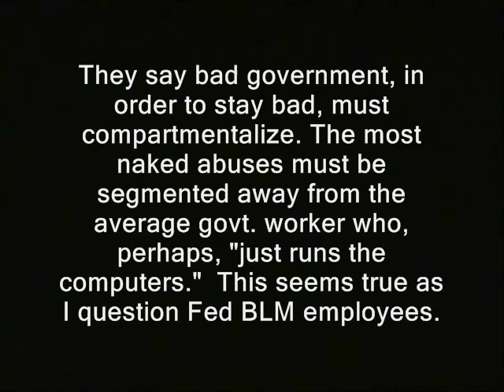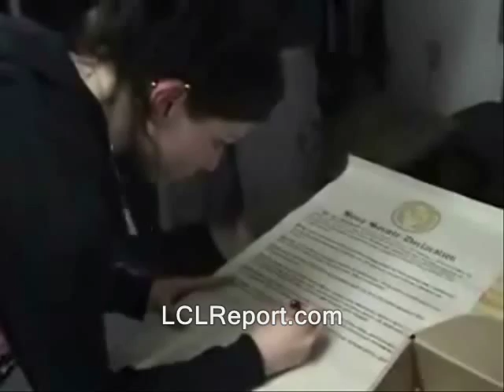Fed doesn't want to talk about militarization of BLM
' They say bad government, in order to stay bad, must compartmentalize. The most naked abuses must be segmented away from the average govt. worker who, perhaps, "just runs the computers."  This seems true as I question Fed BLM employees.

People questioned about various things in this vid include:

Melissa Garcia
Asst. Field Mgr.

John Lamont
Unaccountable Tall Guy

Linda Torres (I think. her audio was muffled when she gave her name)
Natural Resource Specialist

Yvonne Carter (I think. her audio was muffled when she gave her name)
Fed contractor  '

fed feds ron paul, journalists journalism rand paul government, anarchism anarchists , feds nh freedom liberation successful resistance movements. dave ridley report article V constitutional convention article five article 5 new hampshire primary. militarization of the police states federal reserve julian assange, politics authoritarians. christopher cantwell chris activism libertarians 2015 Stefan Molyneux video cops busybodies ridleyreport indie reporters republicans independent journalism bureau of land management snipers swat teams bundy ranch standoff militias weaponry heavy.  guns bearcats armored vehicles tanks drones nevada bunkerville ranchers ranches constitutional convention of the states vlogs police libertarianism voluntaryism voluntaryists edward snowden photography is not a crime carlos miller wmur channel 9  Tamir Rice ian freeman democrats. liberty alliance ben swann full disclosure george soros david koch brothers charles koch creative commons license hunter s. thompson eric garner balanced budget amendment police brutality erik erick video free to use common core smarter balance testing standardized john birch society videographers. granite grok girard at large first amendment free speech freedom of the press the press media  free state project atlas shrugged galt's gulch in real life officers public domain footage gonzo journalism bennie hill benny. ron paul.  frank guinta convention of the states balanced liberland vid jedlika vit jetlika danube  Vit Jedlicka stepped in fed, feds, militarization, blm, police, cops, rangers, bundy ranch, nevada, colorado, new hampshire fbi